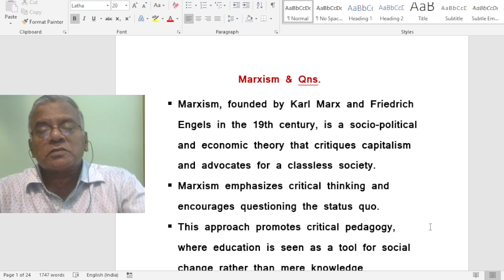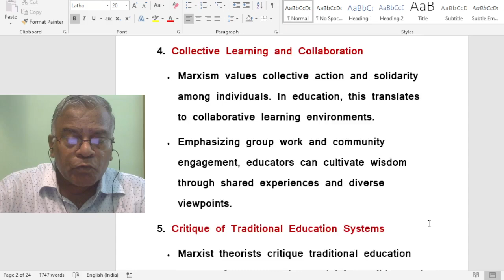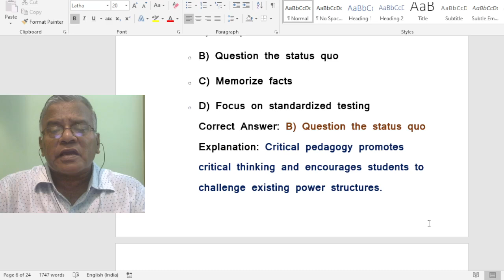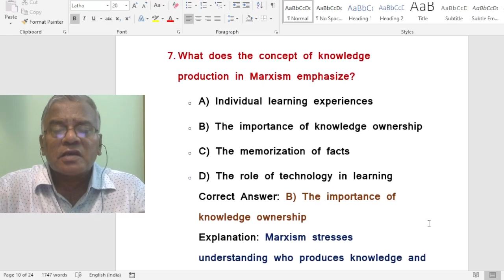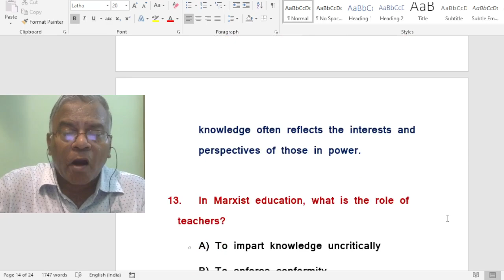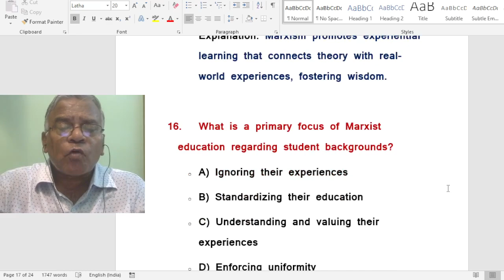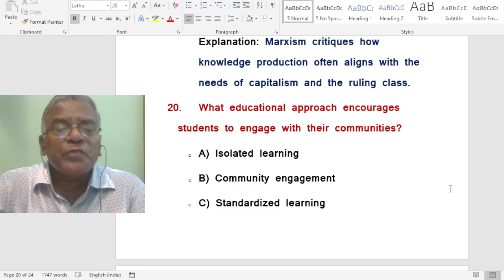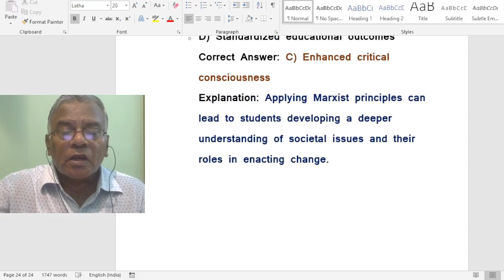Marxism & Qns./TRB/NET/EDUCATION/jesueasy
Handling of B.Ed & M.Ed courses is also possible if B.Ed colleges invite me.Main purpose is service-oriented with standard material for the enlightenment of students.